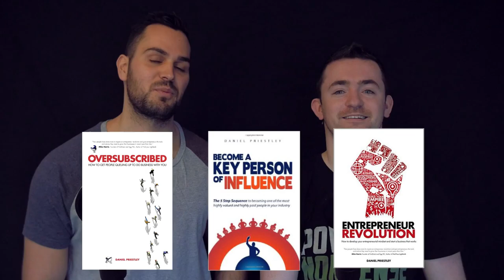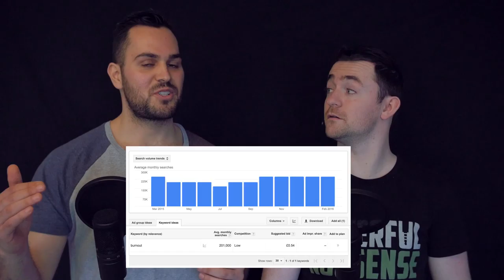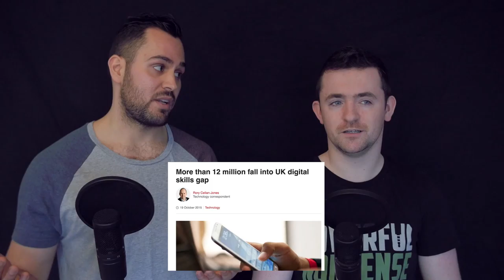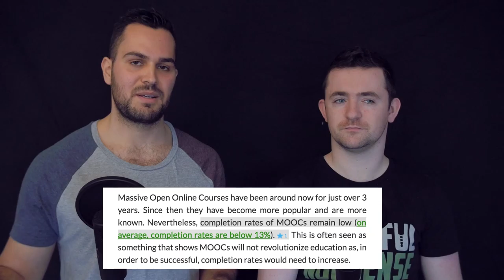Finding Your Niche And Why It Matters | Powerful Nonsense #106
In this episode, Cem and Wayne share their learning’s from the Key Person of Influence seminar. We explain why finding your niche matters more than ever and how you can free utilities online tools and some introspection to find out what lights you up and build a business around that.

For more information about the show visit and the full resource list head over